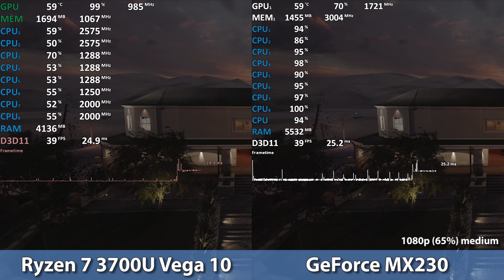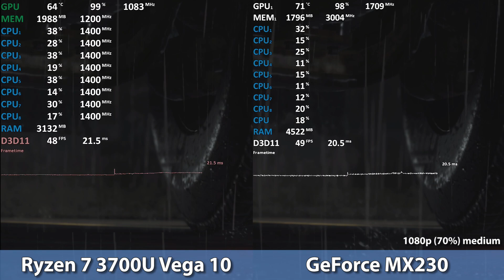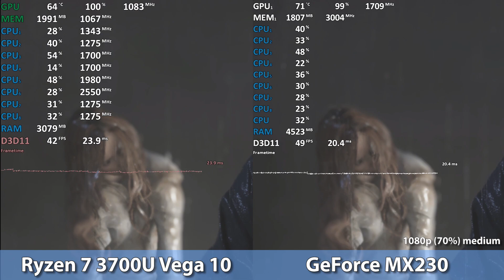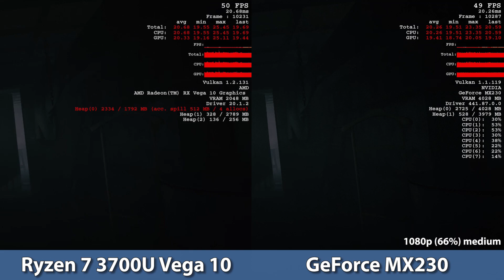Ryzen 7 3700U Vega 10 vs GeForce MX230 - Benchmark Comparison in 2020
Ryzen 7 3700U Vega 10 vs GeForce MX230
00:01 - HWINFO
00:09 - Tom Clancy’s Rainbow Six
01:00 - Tomb Raider (2013)
02:07 - Resident Evil 2
04:09 - Call of Duty: Black Ops 4
05:45 - PUBG
08:05 - Wolfenstein II: The New Colossus
TechEpiphany Tech Epiphany
Nvidia
AMD
Intel
Comparison
Benchmark
Test
Mobile
Gaming
Notebook
Laptop
in 2020
GeForce MX 230
GeForce 230MX